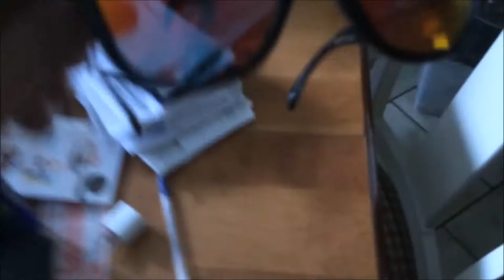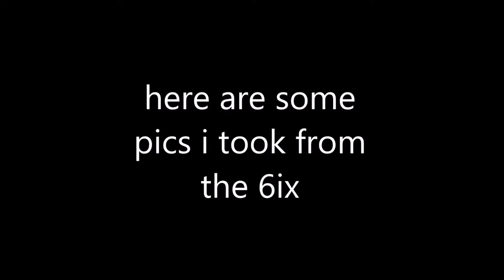THE TiME ANDREA PiRLO WAS iN TORONTO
This is the very first event vlog of this channel!
Although it was meant to be uploaded months ago, it never was
(due to technical difficulties, discouragement, frustration, you get the point!)

So you can now find this vlog in another playlist called abandoned art, which is basically a playlist that is going to be filled with tons of videos that were golden, but never got out quick enough.

So now nothing is left behind :)
I have tons of others so don't worry if this one isn't your cup of Joe!
I love you Joey's to death and don't forget to stay sixy/6ixy!

{SOCIAL MEDIA}